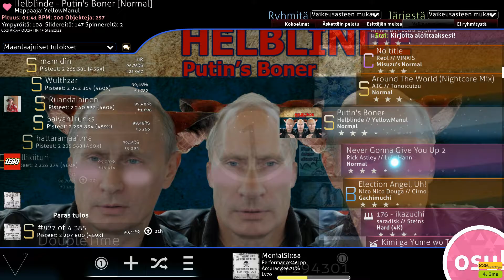Osu! speedy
Messing around on Osu! :D